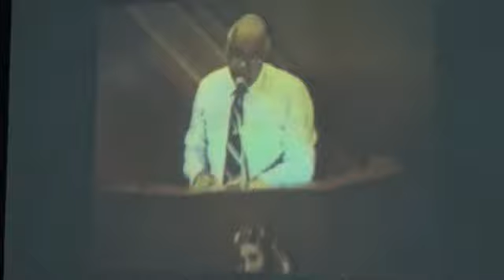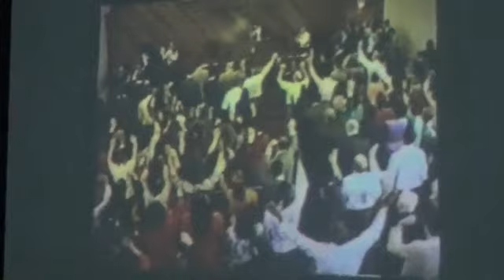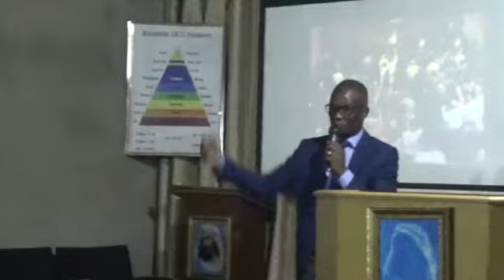WHEN THE SON OF MAN COMETH SHALL HE FIND FAITH ON THE EARTH BRO JOSEPH COLEMAN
PLAYED ON FRIDAY  24TH JANUARY 2020 AT LIFE TABERNACLE TAMALE GHANA